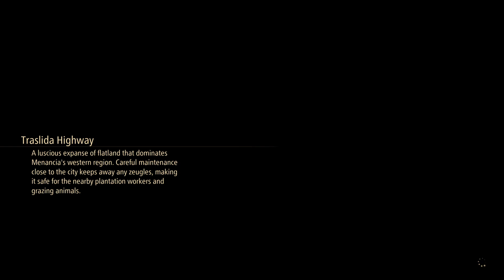[PS5] From Normal Grinding to Slaying a Dragon / Tales Of Arise Gameplay